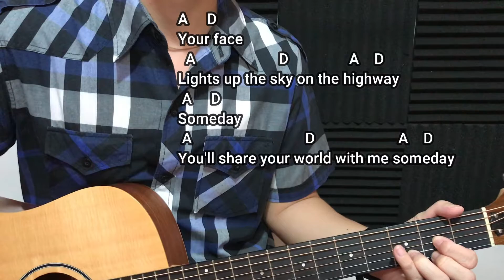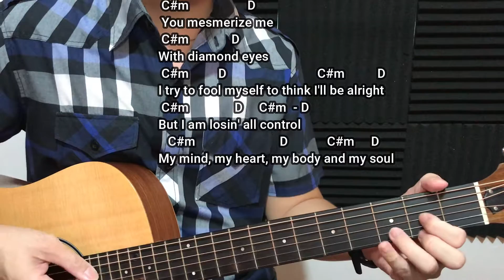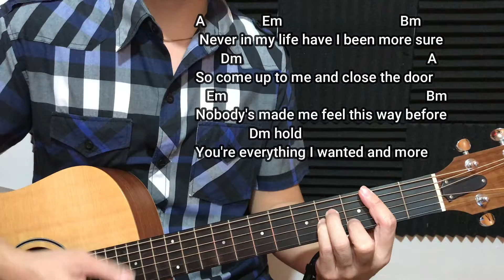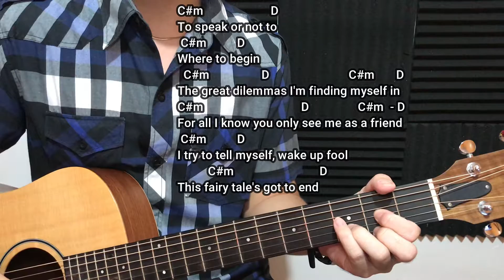BALISONG - RIVERMAYA || GUITAR TUTORIAL || jedvlogz tutorial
OTHER GUITAR LESSONS!!